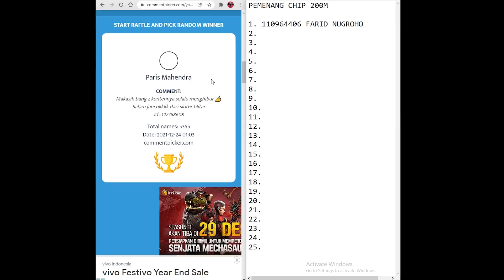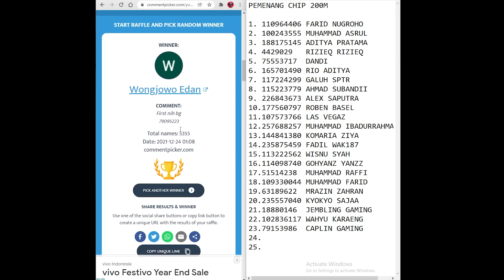PECAH REKOR 5 DRAGON SETELAH MAINTENANCE | BANJIR SCATER + DIKASIH 3X 2 KEPALA NAGA IJO !